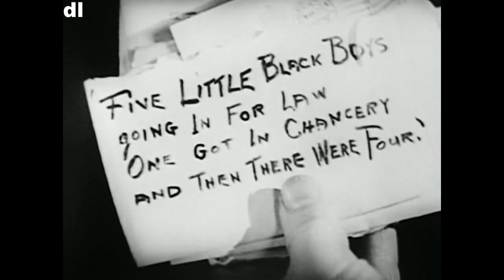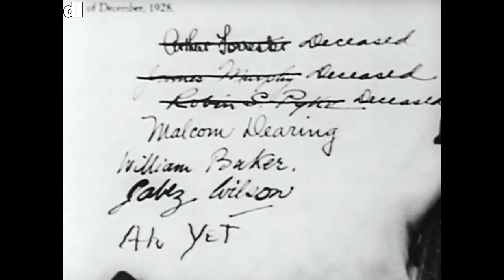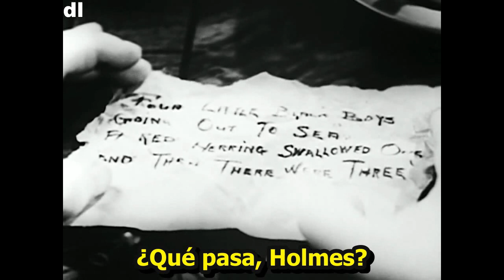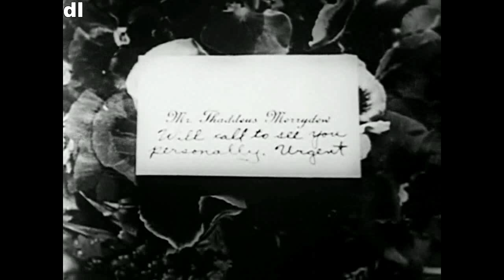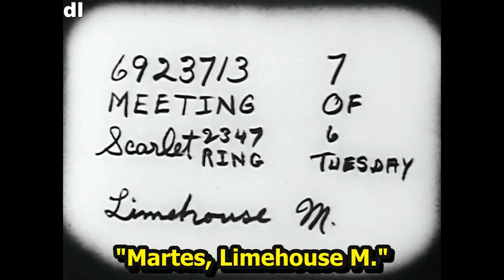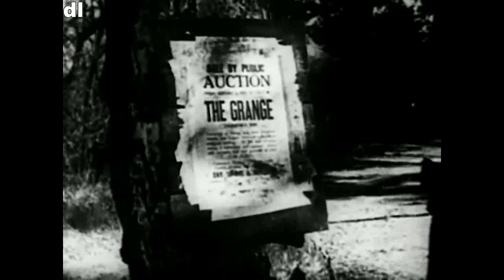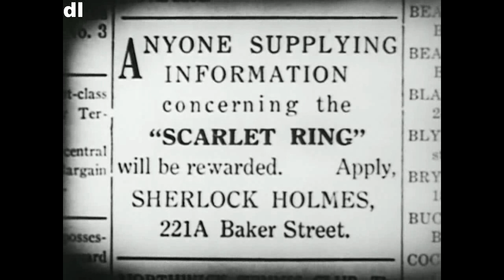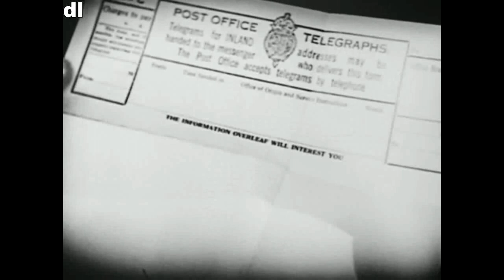CICLO CINE DE CULTO: ESTUDIO EN ESCARLATA (S.HOLMES) 1933 V.O.S.E.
NOTA DEL CANAL: A mas de dos años de su inicio, el canal desea hacer llegar su profundo agradecimiento a los seguidores miembros de esta Comunidad por la permanente e inclaudicable fidelidad y cortesía de acompañarnos en la tarea de difundir la cultura del cine vintage.

Este es un canal dedicado a los cultores del cine vintage; un tributo a los nostálgicos de siempre. Está consagrado a revivir los viejos éxitos de la cinematografía que ya pasó de ser cine, para convertirse en séptimo arte. Volvamos al viejo cine del barrio donde tantos recuerdos hermosos cultivamos. Muchas gracias por sumarse...Y síganme los buenos...!!